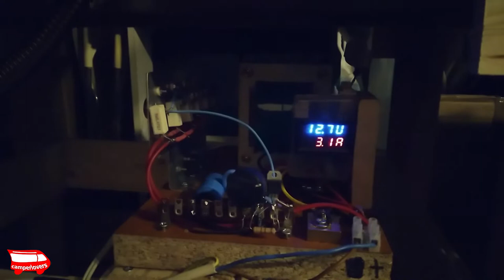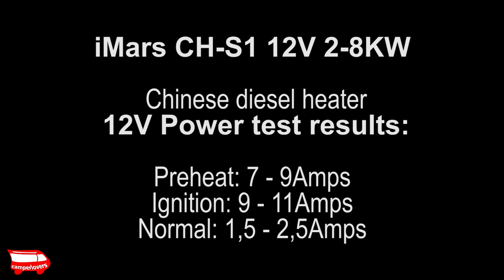Diesel heater 12V / 2 - 8 KW power test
The real power consumption of Chinese diesel heater